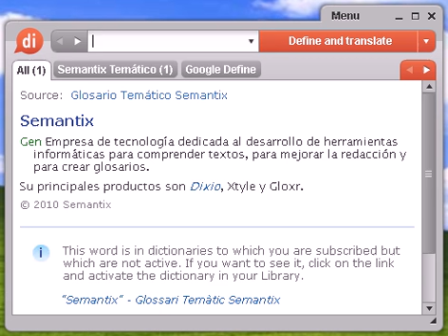Definición de discriminatoria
discriminatoria, diccionario, definición, significado, español, castellano, dixio